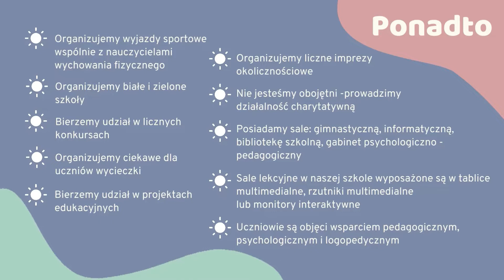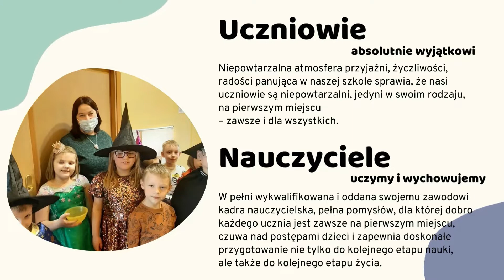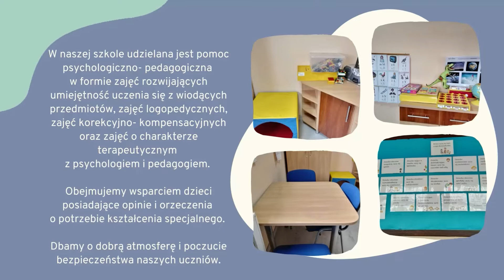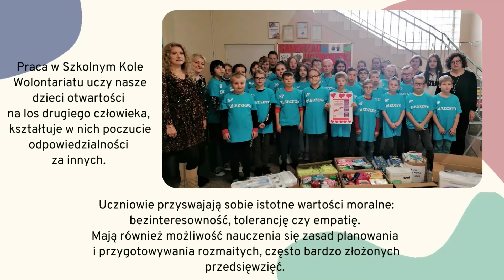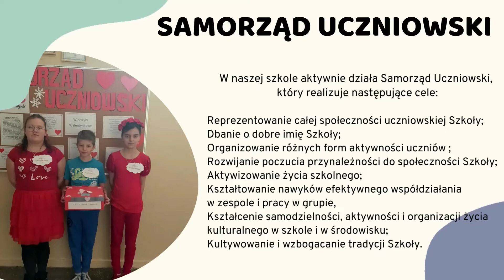Dzień otwarty w Szkole Podstawowej im. Zygmunta Padlewskiego w Bledzewie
- zapraszamy do obejrzenia prezentacji szkoły